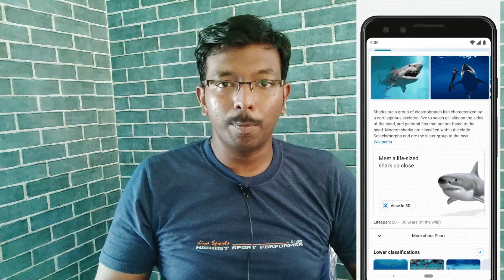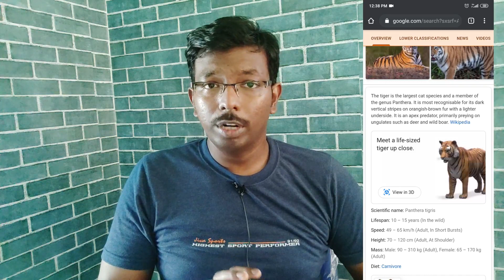எதையும் நிஜத்தில் கொண்டுவரும் Google 3D மாயஜாலம்!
Google இல் 3D Augmented Reality இல் Animals, Planets போன்றவற்றை உங்கள் Android Smartphone இல் நேரில் பார்ப்பது போல காணலாம்.